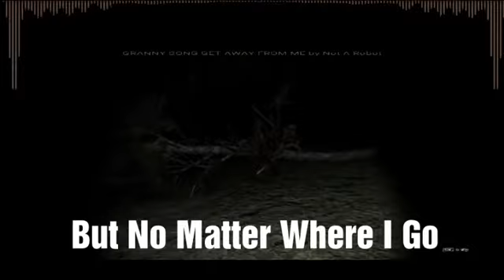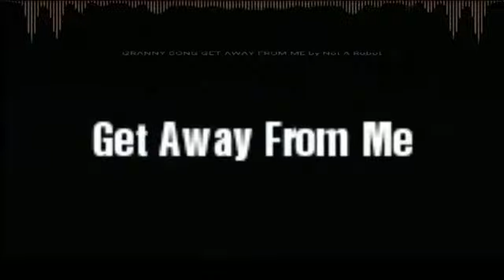Granny Song "Get Away From Me" by Not A Robot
Este es mi segunda cancion de granny no es hecho por TryHardNinja es hecho por Not A Robot.
Se trata de la cancion de la abuela que da bastante miedo y nosotros tenemos que uirnos de ella lo ante posible teniamos 5 dias de sobrevivir.

por sierto me deje eliminar este video y lo traigo, no voy a monetizar este video con la musica del dueño. Ni  ustedes tampoco no monetisen la cancion sin el permiso del dueño y menos monetisen mi  video sin mi permiso, pero si quieren utilizar cualquiera unos de mis videos pero no monetises. grasias